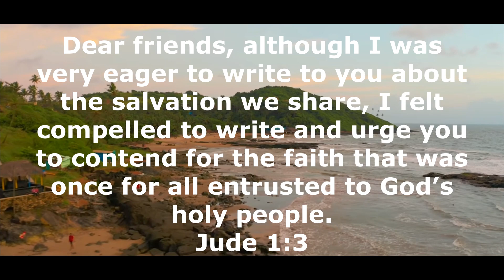Daily Bible Verse Studio Since 1994# Grace of God Jesus Redeems | Walk with Jesus | 07/06/2022